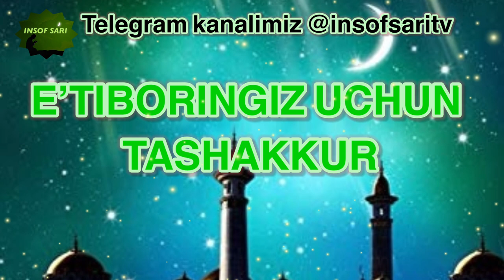Rasululloh sollallohu alayhi vasallamga Muhabbatli bolakay Nuriddin hoji domla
✿°•┈┈┈••ৡ❀ৡ•┈┈┈•°✿